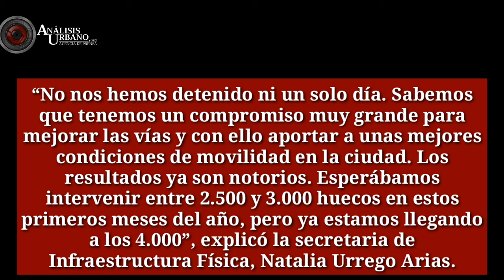3.843 huecos han sido intervenidos vías de Medellín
Las acciones no solo se han ejecutado en avenidas o calles principales, también se han desarrollado en los barrios y gracias a ello se ha conseguido otro logro importante: repavimentar 16 kilómetros por carril de vías.